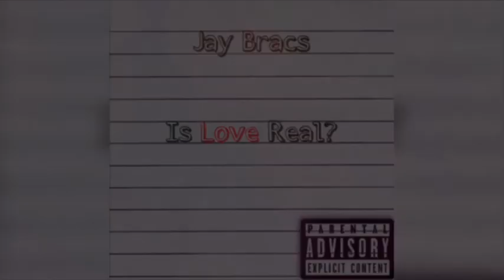Jay Bracs - Ex (Official Audio)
Stream this song everywhere